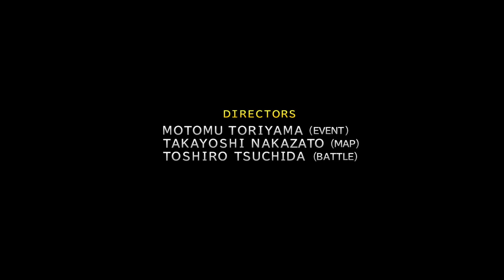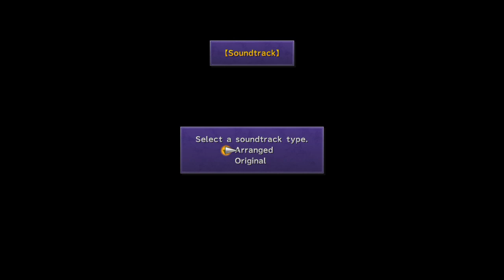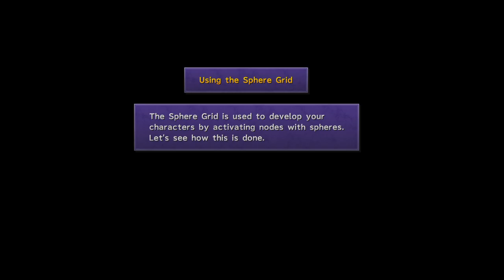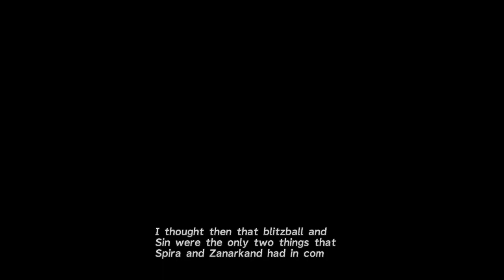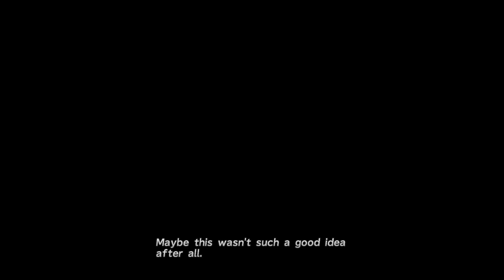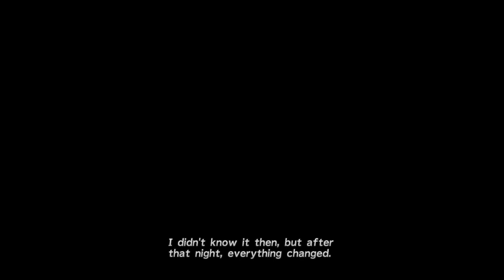Final Fantasy X walkthrough part #1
Today we finally dive into the first RPG series on the channel and that is the playthrough of Final Fantasy X. It was a tough call between Final Fantasy X, XII, XV, VII, and IX. They are all my favorites but X and VII are my personnel favorites of the older ones. But i hope you enjoy this long walkthrough of Final Fantasy X as we start the beginning of our journey through Spira.